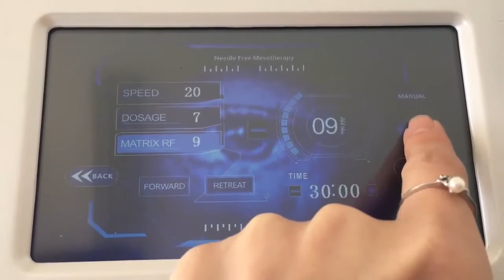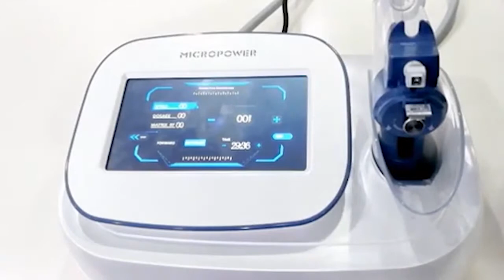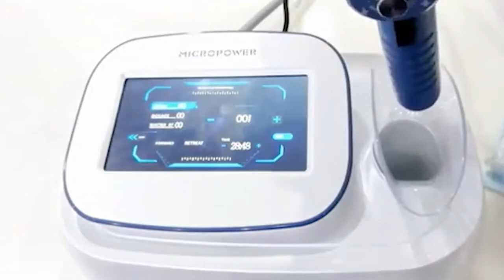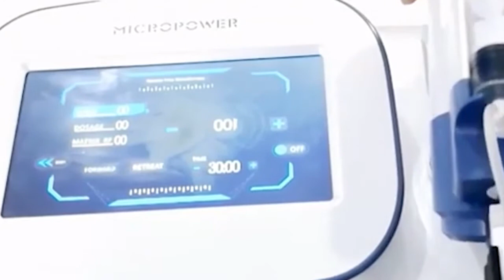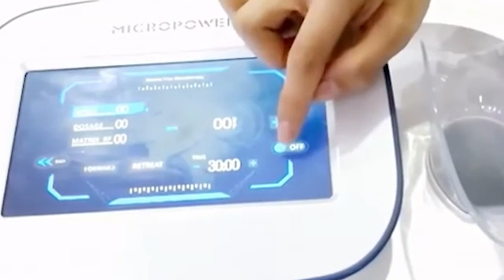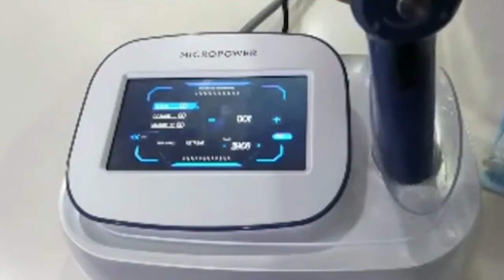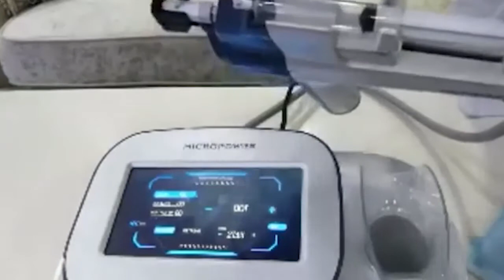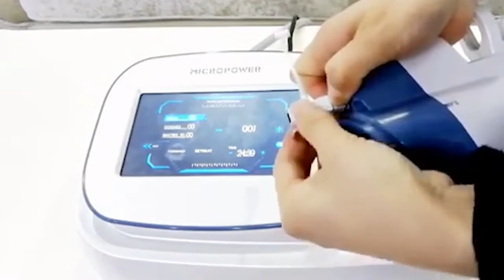LF-1242 Operate Video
Beauty Skin Care Meso gun machine
1. Moisturize skin
2. Smoothen wrinkles
3. Tighten skin
4. Whiten skin
5. Expel skin toxin